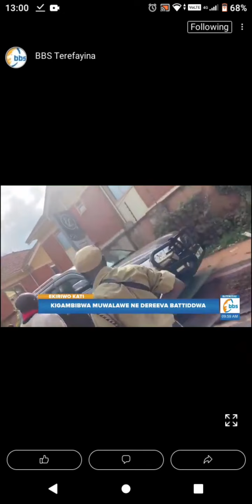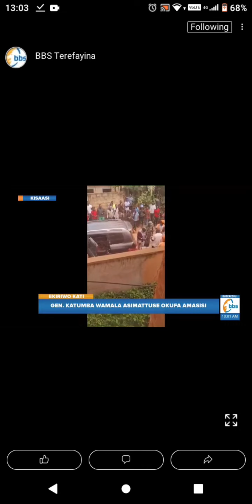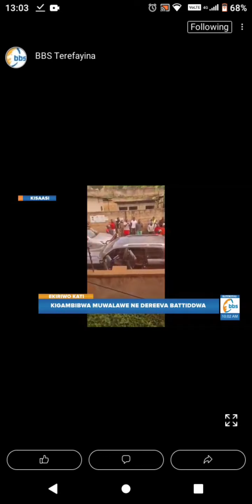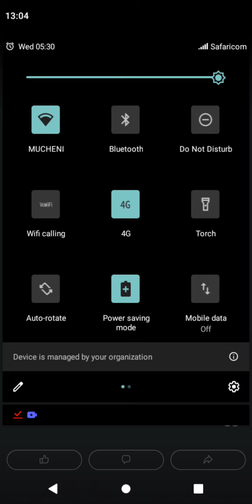breaking news from Uganda two people has been short katumba wamala Gen